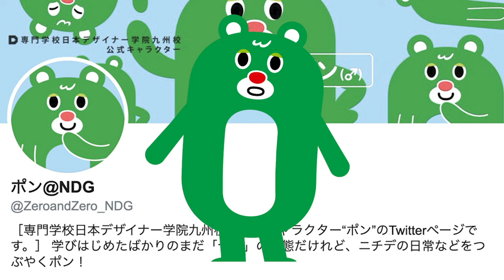ポン#02「けっきょく大事なのは『あいさつ』だポンよ」